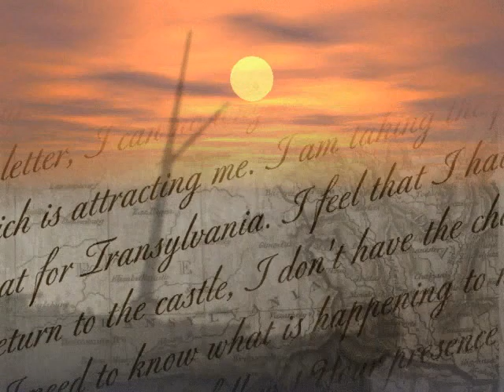Drakula 1: Feltámadás - végigjátszás - 1.rész